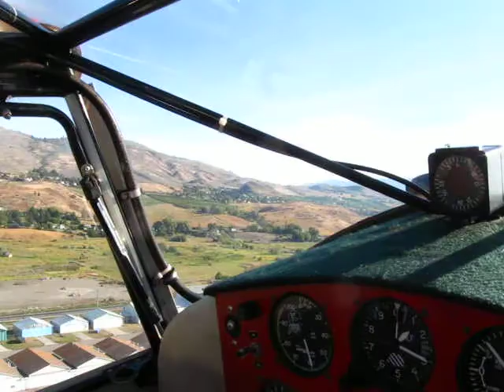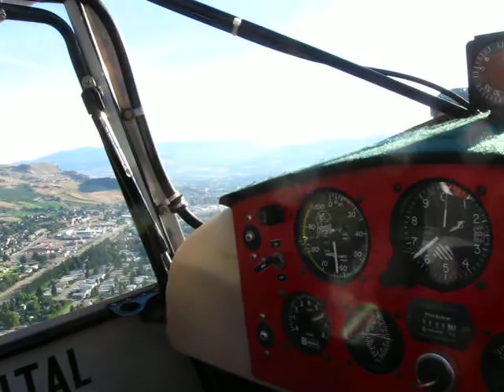Flight over Vernon 1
With Don Usher & Ronny in Kitfox